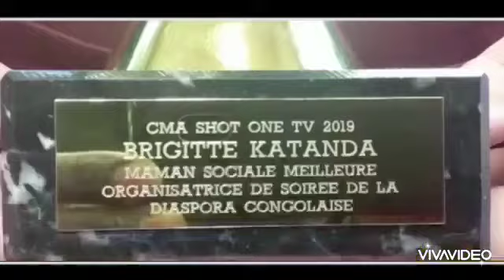HONNEUR AUX FEMMES AFRICAINE DE LA DIASPORA A SHAN NAWAZ ORGANISÉ PAR BRIGITTE KATANDA